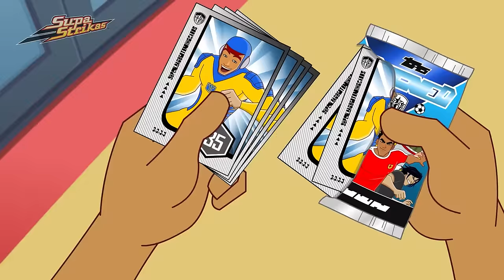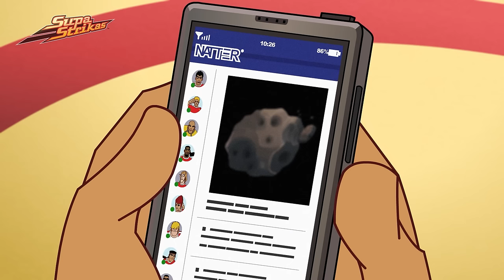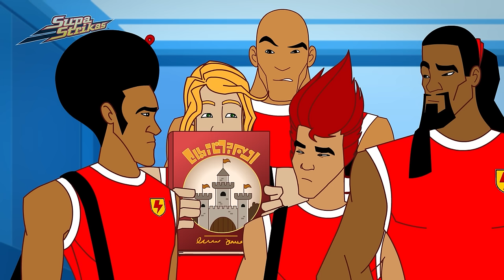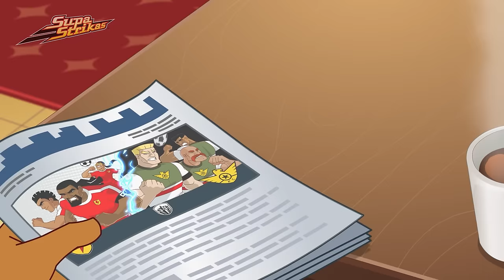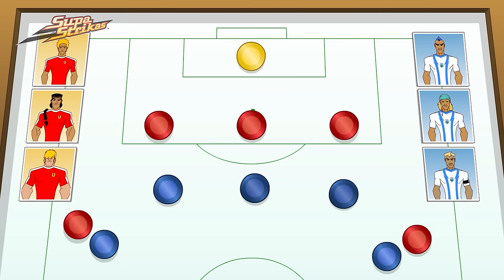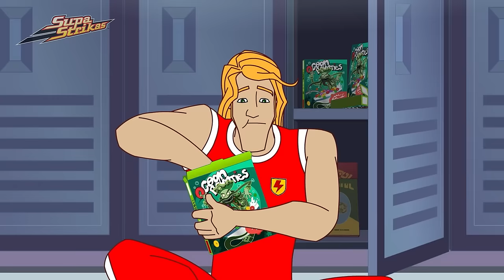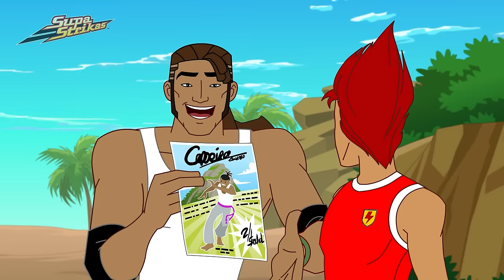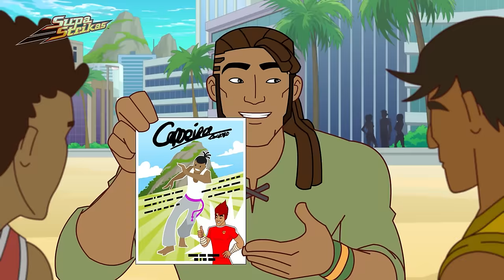Cowboy Conundrum: Big Bo's Wild West Showdown! | Supa Strikas Soccer Cartoon | Football Videos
It's the eve of the Super League final, and Ninja beats Big Bo in a cowboy-themed penalty shootout at Cosmos FC's Wild West World theme park. Big Bo suspects foul play and Supa Strikas' long-retired mascot, Lenny The Lightning bolt, rides into town to help solve the mystery. But will it be enough for Supa Strikas to succeed in hostile territory?

00:00 Fastest Gloves in the West
20:43 The Determinator
41:17 Cool Joe and The Comet
1:01:36 No Man's Island
1:22:11 Ahead of the Game
1:42:44 Man in the Iron Tank Mask
2:03:23 License to Coach
2:24:10 Depth Charge
2:44:46 Heels Over Head